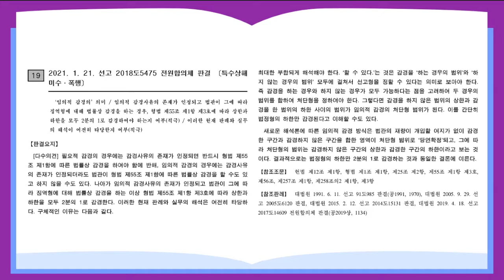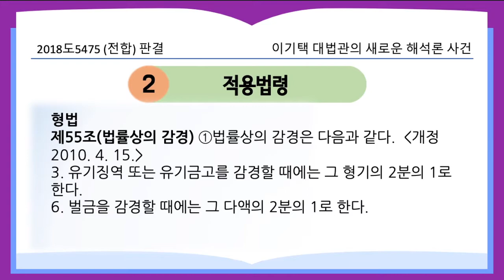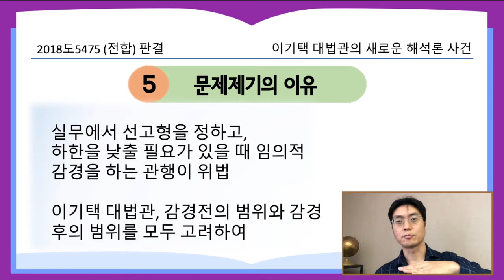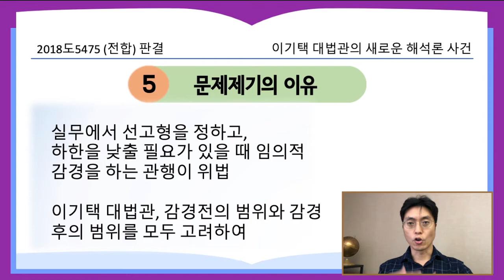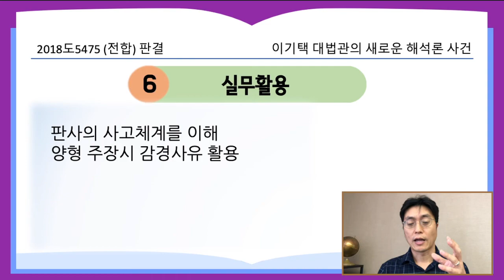이기택 대법관의 새로운 해석론 사건_2018도5475 판결 [21.3.1.자 판례공보(형사)]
이기택 대법관이 홀로 주장한 임의적 감경의 새로운 해석론은 무엇일까?

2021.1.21. 선고 2018도5475 전원합의체 판결
특수상해미수, 폭행

상고기각

적용법령
형법
제55조(법률상의 감경) ①법률상의 감경은 다음과 같다.
3. 유기징역 또는 유기금고를 감경할 때에는 그 형기의 2분의 1로 한다.
6. 벌금을 감경할 때에는 그 다액의 2분의 1로 한다.

피고인이 폭행 및 특수상해미수 유죄 인정됨
폭행 2년 이상
특수상해미수 (6월 ~ 5년 이하) (1~10년 미수감경)
경합범가중 (6월 ~ 7년 이하) (1/2 가중한 7년 6월 범위내에서 2년 5년 합산한 7년 이하)
처단형의 범위 6월 이상 7년 이하

선고형 징역 8월 집행유예 2년 선고

임의적 감경사유가 있는 경우, 형을 감경할 것인지는 법관의 재량임
감경할 경우에는 유기형의 상한과 하한을 모두 1/2 감경함

현행 실무가 적법함

이기택 대법관의 별개의견

임의적 감경에 관한 현재 실무는 필요적 감경사유가 있으면 항상 법률상 감경을 하지만 임의적 감경사유가 있는 경우에는 ‘처단형의 하한을 낮추기 위해 필요한 경우가 아니면 감경을 하지 않아도 되는 것’으로 이해하여 왔다.

이는 임의적 감경사유의 적용을 선고형의 범위에 있는지 없는지 여부에 따라 선택한 것으로 위법하다.

법관의 양형의사결정은 임의적 감경사유가 있는 경우 감경전의 범위와 감경 후의 범위를 모두 고려하고 있음

실무활용

판사의 사고체계를 이해
양형 주장시 감경사유 활용